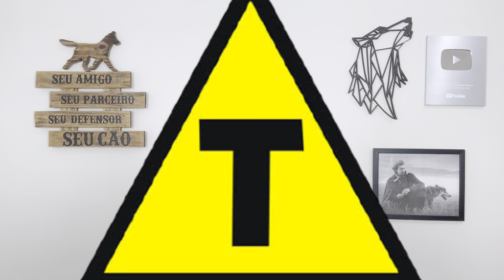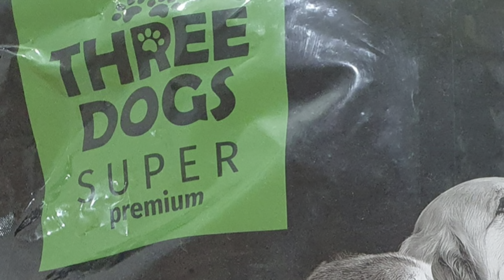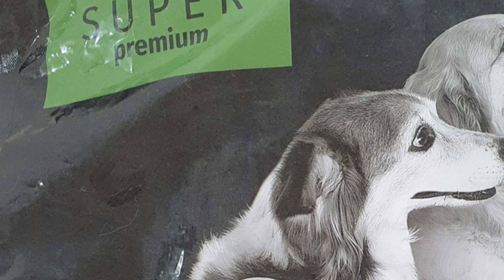Ração THREE DOGS vs EQUILÍBRIO 🚨DUELO DIFÍCIL!!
Ração THREE DOGS vs EQUILÍBRIO 🚨DUELO DIFÍCIL!! Nesse video eu falo sobre ração Three Dogs e sobre ração Equilíbrio duas rações super premium para cachorro, qual é a melhor ração?

👉 COMPRAR CURSOS